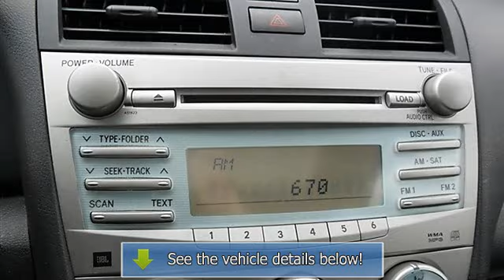2007 Toyota Camry - Wilde Toyota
Wilde Toyota
3225 S 108th St

For Sale: 2007 Toyota Camry
VIN: 4T1BK46K17U505739
Engine: Gas V6 3.5L/211
Drivetrain: FWD
Transmission: Automatic
Mileage: 34,607
Color: Titanium Metallic (exterior)  (interior)